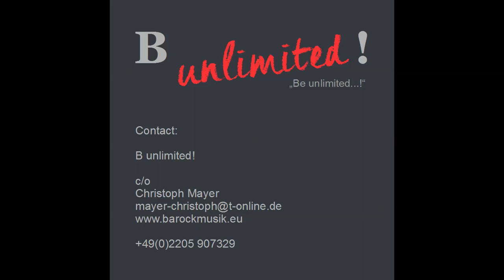"B unlimited!" - DAHABIB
Extracts from
DAHABIB
(comp. by Chr. Hillmann - incl. "Shepard´s Lament" by Chr. Mayer)

"B unlimited!"

Extracts from
Berlin Session 11/19/2017

Christoph Mayer -  Electric Violin
Christoph Hillmann -  Frame Drum